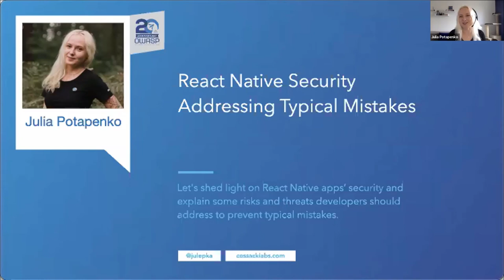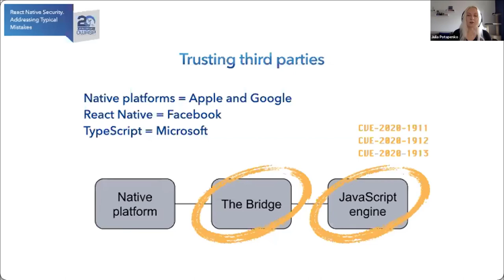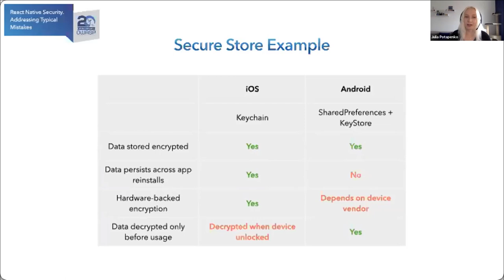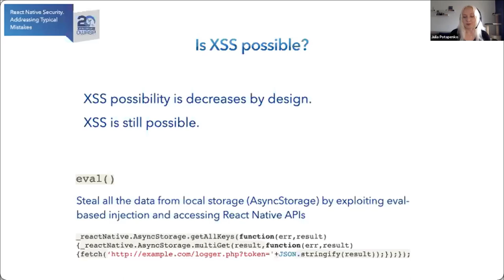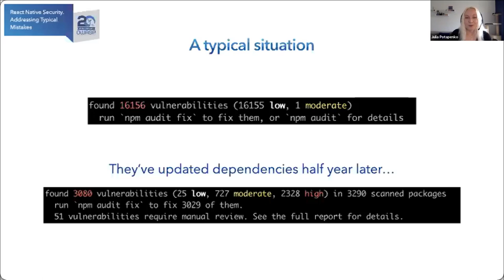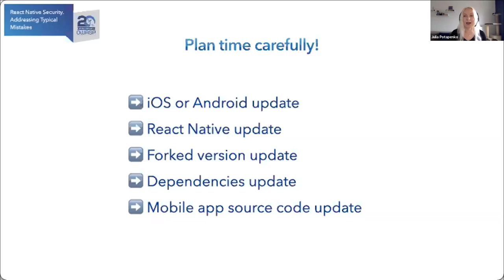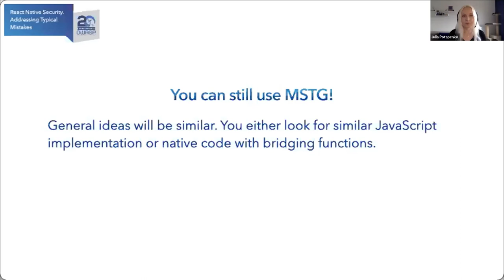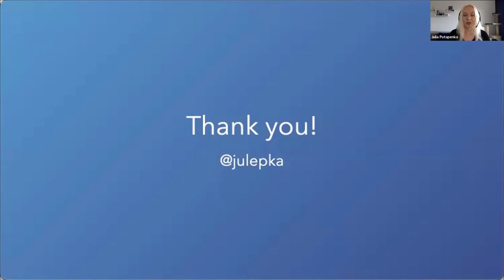Topics of Interest: React Native Security. Addressing typical mistakes - Julia Potapenko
Topics of Interest: React Native Security. Addressing typical mistakes

SPEAKER
Julia Potapenko

ABSTRACT
​When developers choose to use React Native as a platform for their mobile apps, they think about the benefits of one codebase for two platforms, increased development speed and advantages of TypeScript. But what about application security? Many articles claim that React Native apps are less secure. In my talk, I'll shed light on React Native apps’ security based on my experience, and explain some risks and threats developers should address to prevent typical mistakes.​​​